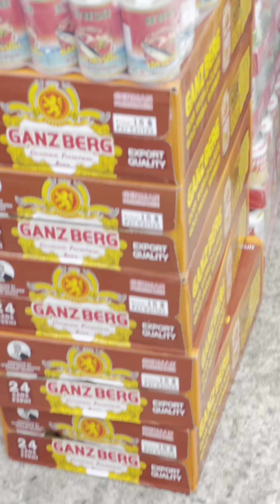ឯកឧត្តម ម៉ៅ ធនិន និងលោកជំទាវ ជួបសំណេះសំណាល និងផ្តល់ជូនសម្ភារៈ ថវិកាដល់កីឡាករទូក ❤️🫶